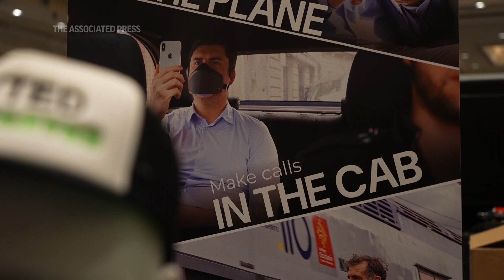'Silent mask’ uses aerospace tech for private calls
The mask is engineered with aerospace-sourced acoustic absorbers which contain most voice vibrations.

"The way it works is we have resonators placed inside. So, the resonators will catch all the different frequencies of your voice, such that when you emit your voice, it will go along the walls of the mask, and everything will get absorbed, so nothing will come out,” explains Gauthier Daridon from Skyted.

Toulouse-based Skyted is backed by big companies in the aerospace industry, including Airbus and the European Space Agency.

Daridon, says there’s lots of interest in their mask - from business people to the military and special forces.